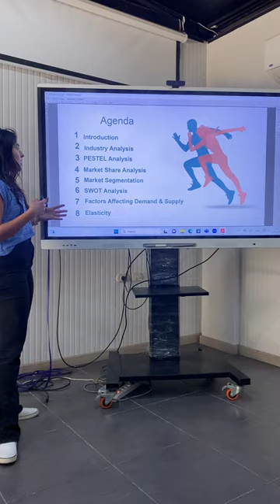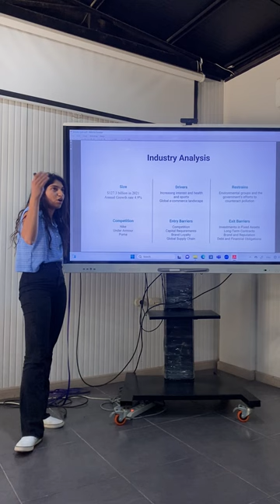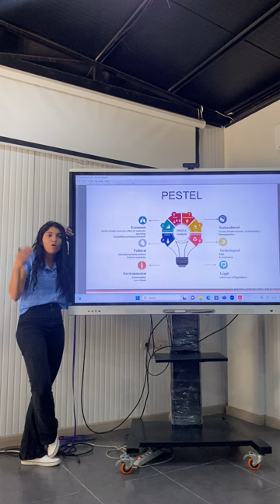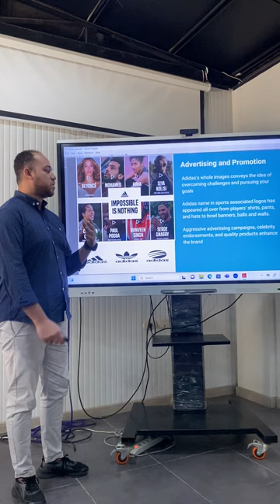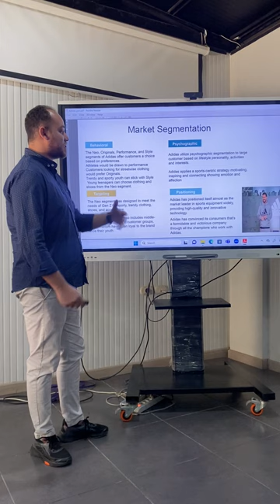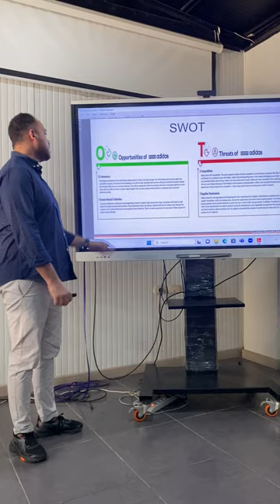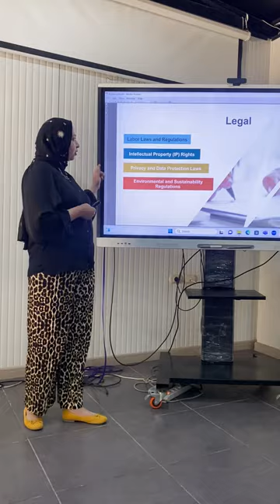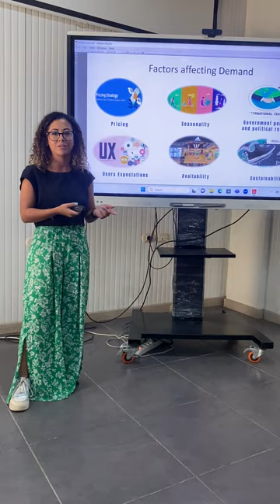Overview of the Sportswear Market- 2023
we have explored the market analysis for the demand and supply of Adidas products. By analyzing the dynamics of the global sportswear market, the factors influencing the demand for Adidas products, and the strategies employed by the company, we have gained valuable insights into its competitive position and future prospects. Through its commitment to design, innovation, brand differentiation, and sustainability, Adidas continues to capture the hearts of athletes and consumers worldwide, solidifying its position as a leading player in the sportswear industry